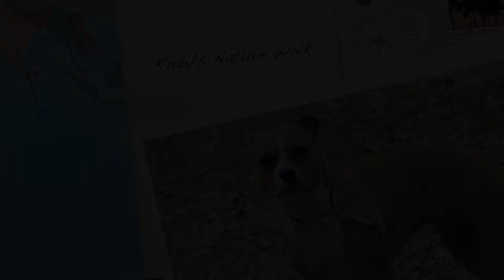Aldens Kennels Dog Boarding Fox Lake, IL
Alden's Kennels is your pet's vacation planner. Why leave your pets at home with the sitter when we can give them the vacation they deserve. If you know that naughty doggie suggest they bring them to Alden's Kennels where they can make naughty nice! or call While your pet is on vacation at Alden's Kennels, reserve a private training lesson or a two week board and train, we can have a trainer bring them in an obedience class to learn social skills with other dogs in a safe and controlled manner. Nature Walks next to beautiful Glacial Park is depicted in the video's of your pet, and the fun play time picking out that special toy for play time at your favorite vacation spot. Why leave your pets at home with the sitter, when you can give them the vacation they deserve at Alden's Kennels Pet Resort that services, Fox Lake, IL. Take a virtual tour of our lovely indoor outdoor accommodation on our google places page, let us plan your pets vacation with a massage or hot oil treatment, a blueberry facial. Stress free boarding is our goal with with essential oils, many contacts for holistic treatments at our local veterinary specialist from chiropractic to acupuncture and laser treatments for pain. Maybe you will want our fitness program, and workout on the treadmill, or a field trip to fun place for a lesson in dock diving or swimming, a group play day at a local day care center or a one on one play time in our six thousand square foot training hall. Alden's Kennels can arrange private obedience or agility lessons or a group class while your pet is on vacation. From our place to yours, it will be on youtube and Facebook twitter and pintrest with Alden's Kennels social medias the next best thing to home!!